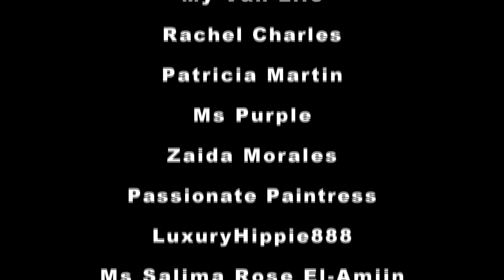Bummed Out Morning | Full Time SUV Living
Hey FOA Squad. I’m not in the best of spirits this morning.